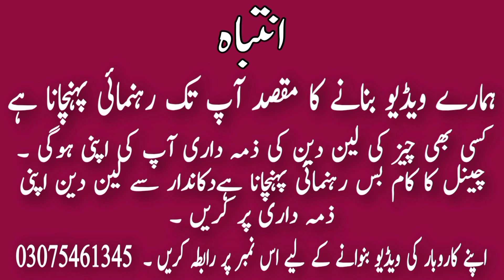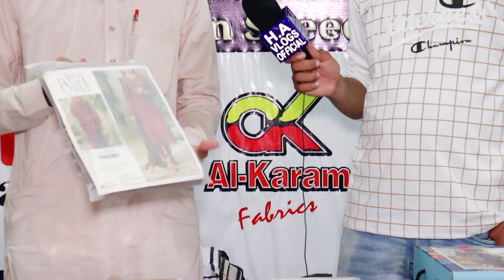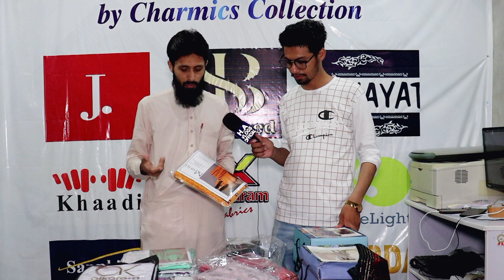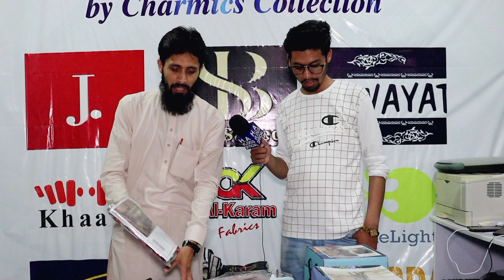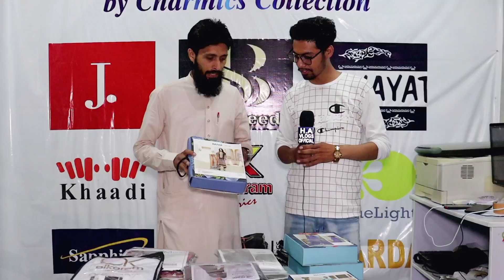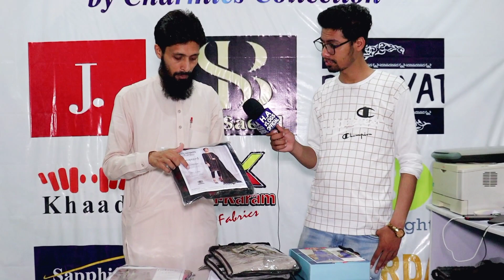Alkaram studio jacquard sapphire khaadi bonanza || Luxury brand rehab binnas || Branded gents cloths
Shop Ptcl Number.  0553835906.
Address. Gujjranwala Shalimar Town.
wholesale brand Sapphaire Piece 2 Piece 3 Wholesaler.